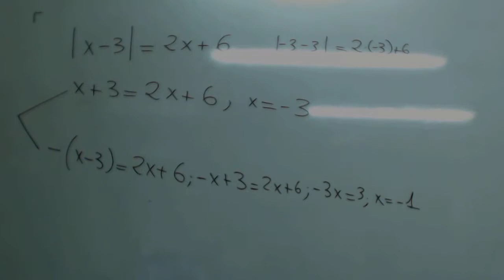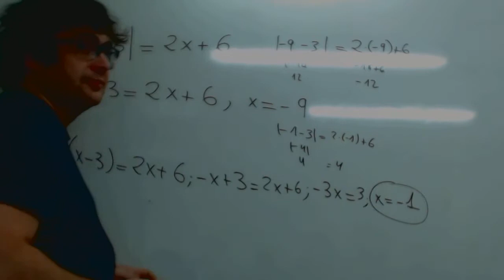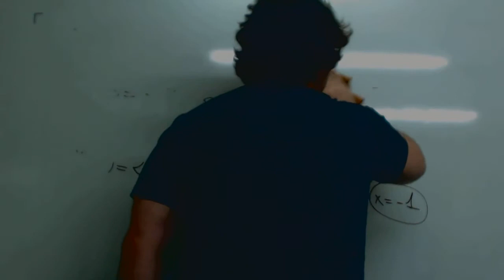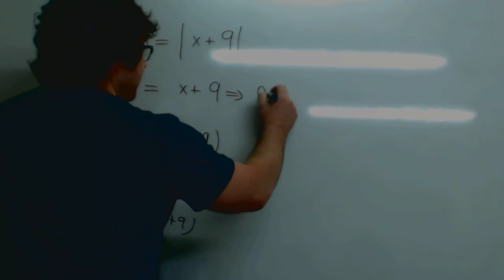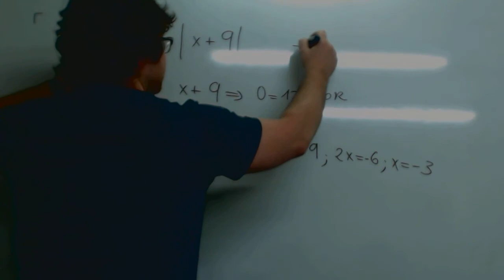Ecuaciones valor absoluto Matematicas 1º Bachillerato Academia Usero Estepona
Ecuaciones valor absoluto Matematicas 1º Bachillerato
Cuando nos encontramos con una expresión con valor absoluto en una ecuación, lo primero que tenemos que hacer es dejar el valor absoluto en un miembro y el resto en otro. Para que el valor absoluto sea igual al miembro derecho, puede ser igual con signo positivo o con signo negativo. Así, nos salen dos ecuaciones que hemos de resolver. Una vez resueltas, hemos de comprobar si las soluciones cumplen con la ecuación original con valor absoluto.